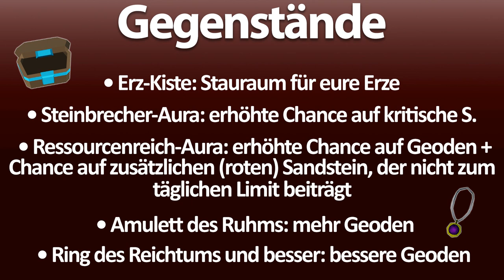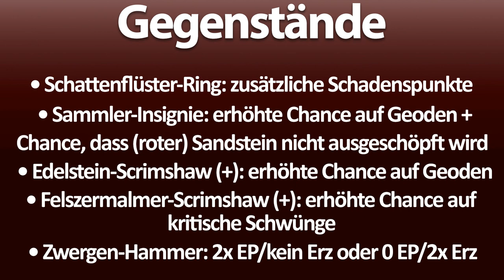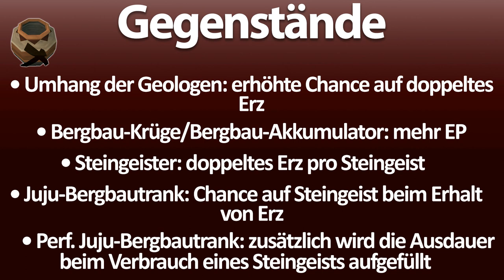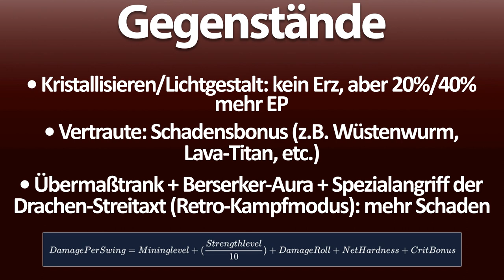Bergbau Ratgeber | RuneScape 3 [2019]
Habt ihr schon von der Überarbeitung von Bergbau und Schmieden gehört?

Am 7.1.2019 wurden beide Fertigkeiten vollständig überarbeitet und deshalb ist es an der Zeit, dass wir uns die beiden Fertigkeiten näher anschauen. Viel Spaß mit meinem Guide.

Wenn ihr noch Fragen habt, schreibt in die Kommentare!

00:00 Änderungen, allgemeine Infos, Spitzhacken, Mechaniken
07:38 Nützliche Gegenstände
18:03 Erfinden-Vorteile
19:39 Training
26:02 Alternative Trainingsmethoden, Sfz, Abenteuer